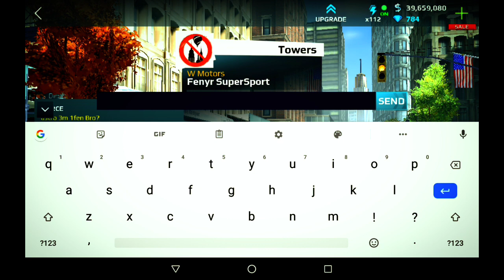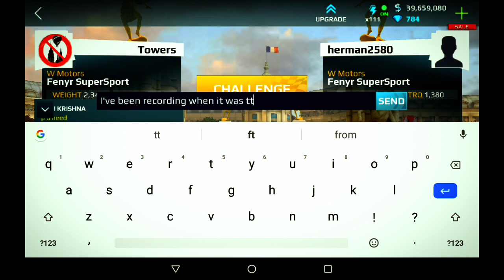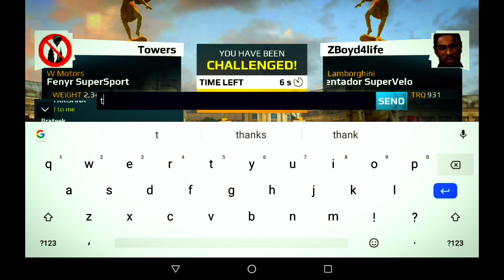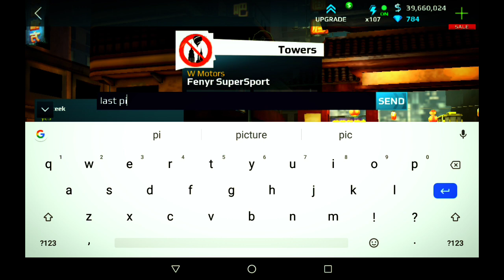Asphalt Street Storm pinks Win some then lose them All [900 Subscriber special]